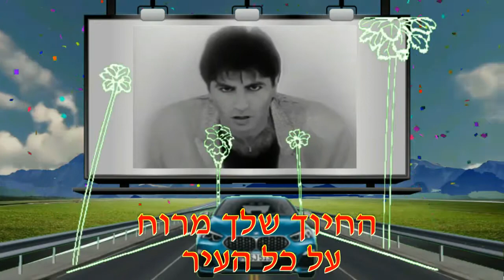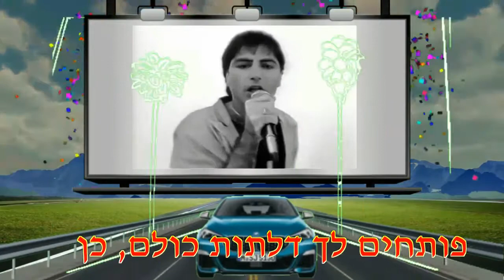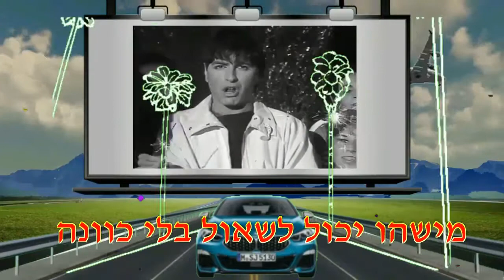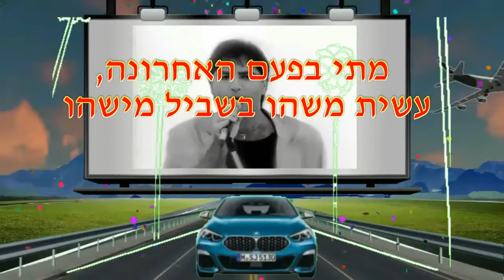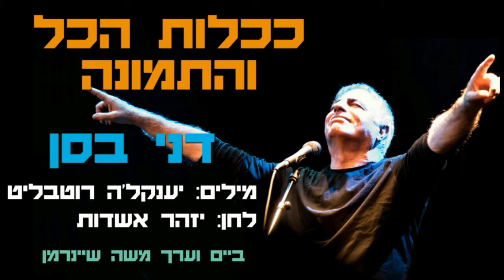ככלות הקול והתמונה - דני בסן קליפ כולל מילות השיר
ככלות הקול והתמונה -  דני בסן
מילים: יענקל'ה רוטבליט  לחן: יזהר אשדות
הכנת סרטון : משה שיינרמן

Moshe Sheinerman

כל הכרטיסים נמכרו מראש
החיוך שלך מרוח על כל העיר
כמו הבטחה גדולה
ויש לך עדת מעריצים
שרים איתך במקהלה
מה יש לומר
מה יש לומר
אל תתן לזה לעלות לך לראש

כי אחרי ככלות הקול והתמונה
מישהו יכול לשאול בלי כוונה
מתי בפעם האחרונה
עשית משהו בשביל מישהו

זה נראה כמו קלף בטוח
אתה דוהר, אתה על גב הסוס
פותחים לך דלתות כולם
ומדברים בנימוס
אתה יושב ומצטלם
ממש כמו סמל הצלחה
אתה חושב
שהעולם כולו מונח כבר בכיסך

אתה חי כמו בסרט
אתה כוכב עליון בהפקת חלום
תזהר שלא ידליקו אור
ותתעורר פתאום
ואז תראה מלמעלה עד למטה
יש אותו מרחק
ואז תלמד
מי יהיה האחרון אשר יצחק